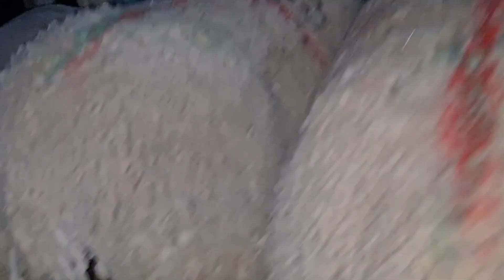سوق السبت ولاد النمة 09مارس2024